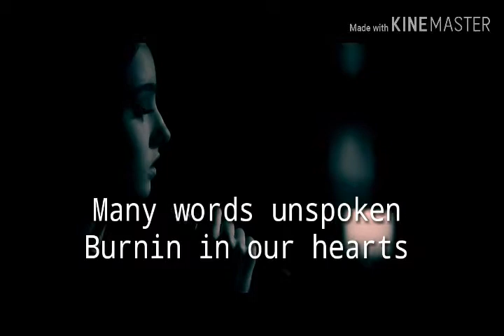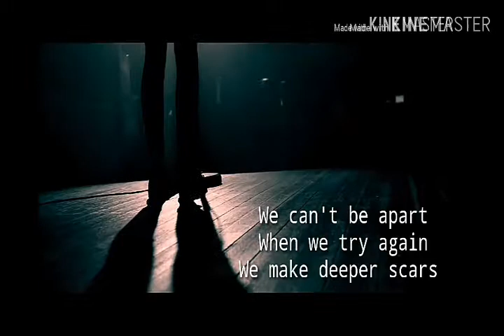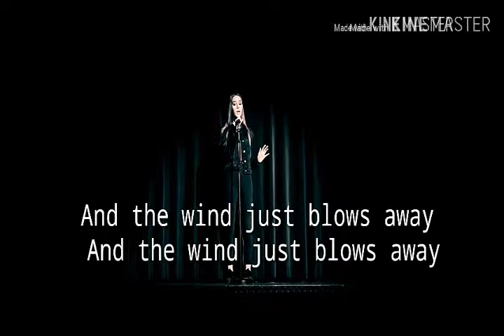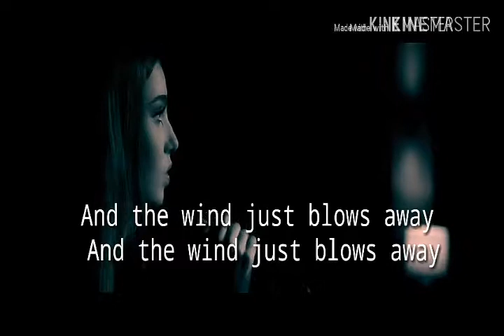Jade - Straw House (lyrics)